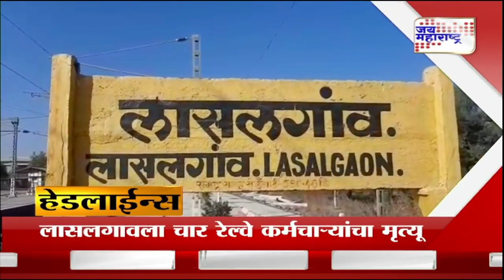Headlines | हेडलाईन्स सकाळी ११ वा.